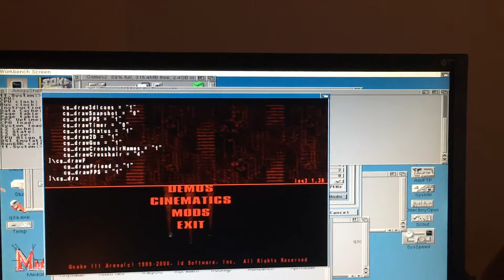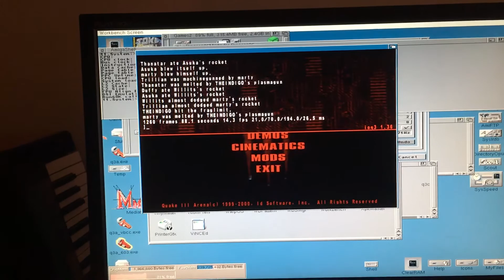Q3a beta 9r3 603 A4000